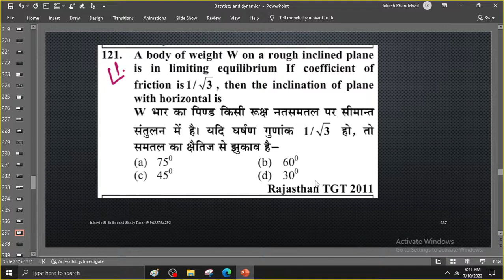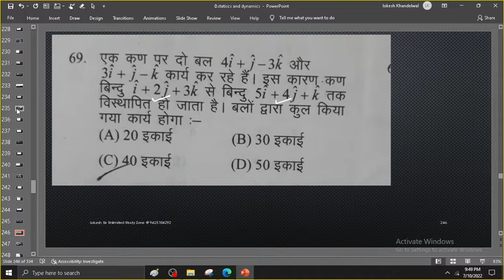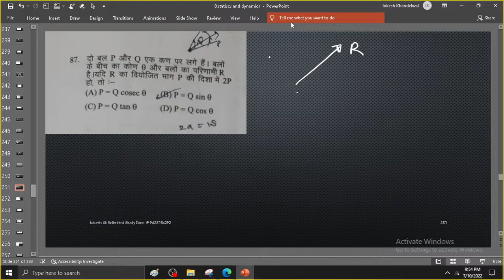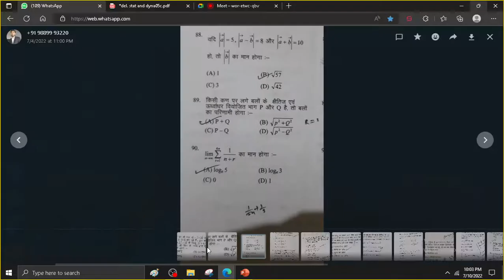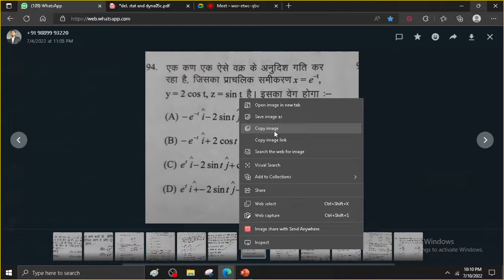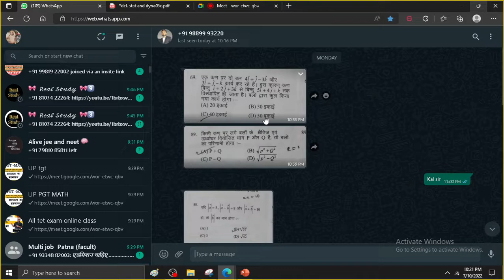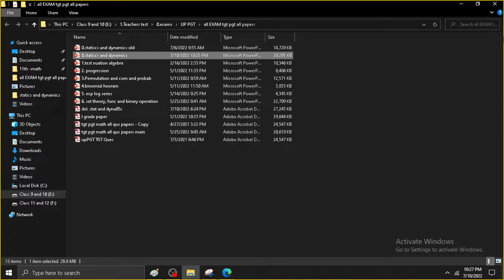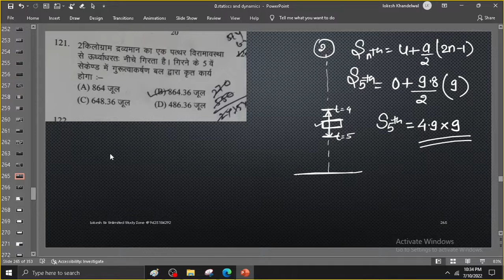lec 8 UP TGT PGT STATICS and DYNAMICS FOR UP TGT /PGT/ KVS/NVS/RPSE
NDA MATH
TGT MATHS
PGT MATHS
IIT MATHS